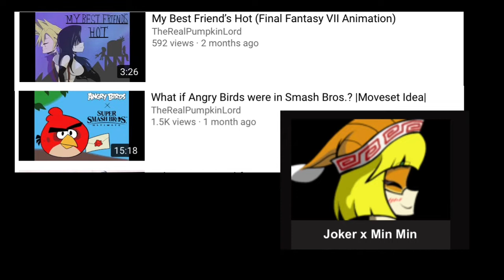Catgirls vs Doggirls Doujin Review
Enjoy the new episode!